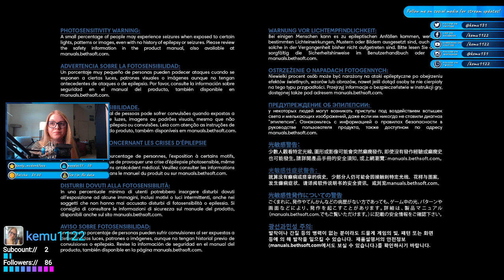Twitch Streams: A Series of Test & Strange Emails | Let's Play Prey Part 1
In this first episode of Prey, something terrible happens as I go through a series of tests, and then the next day we find out what's really going on here after getting several strange emails from someone named January.